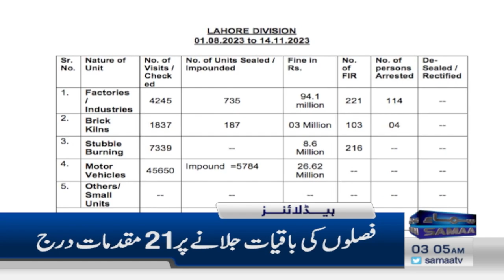Samaa News Headlines 3AM | People on the streets. Big demand | 26 Nov 2023 | SAMAA TV